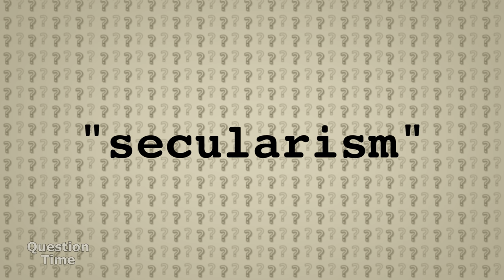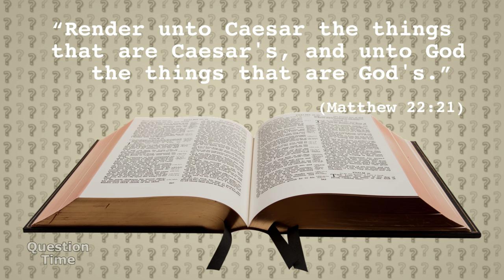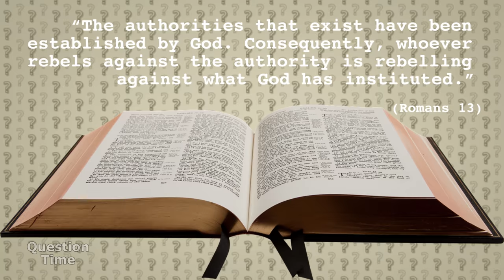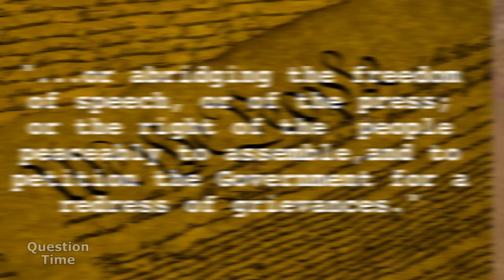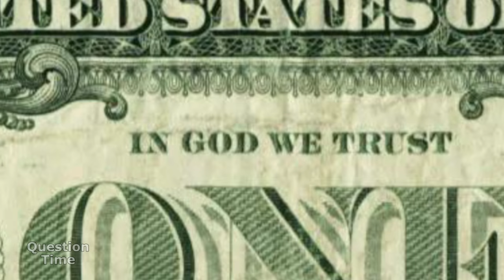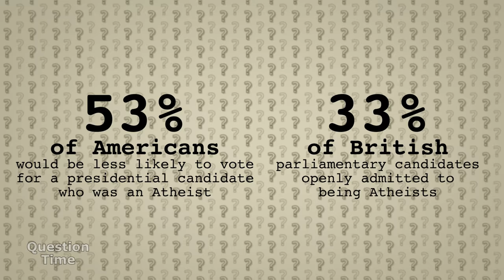A BRIEF HISTORY OF SECULARISM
A BRIEF HISTORY OF SECULARISM -- What if I were to tell you that the separation of church and state was, in its origins, not an Atheist's proposal, but a value deeply rooted in Christianity? What if I told you that theocracy ironically helped to create modern state secularism? Or that secularism was formally established in the West by the same country which today undermines it the most? Well, as you might of guessed, I'm about to do just that, as I give you a brief history of Secularism

The term “Secularism” finds its origins in the writing of George Jacob Holyoake, who also gave us the term “jingoism”. He was a non-religious writer, who at different times labelled himself an Atheist and Agnostic. His conception of secularism is the broad definition, namely, anything of this world, not involving religion. As he puts it, secularism is:

“a form of opinion which concerns itself only with questions, the issues of which can be tested by the experiences of this life.”

A more familiar understanding of secularism might be state secularism, which is the idea that government should be secular. Or, as it is most commonly expressed, the separation of church and state.

That particular form of secularism does not find its roots in a modern Atheistic writings. In fact, perhaps the first person to ever advocate a separation of church and state was this guy. (Jesus)

“Render unto Caesar the things that are Caesar's...” (Matthew 22:21)

A narrow reading of this narrative is that Jesus is telling his fellow Jews to pay their taxes to Rome, because Tiberius's face is on the money. But, more broadly, he's making a distinction between the secular world and the world of the Deity. He's pointing out that worldly matters can and perhaps ought to be separated from religious matters.

This idea has not been lost on the great Christian theologists. Thomas Aquinas, for example, distinguished between a good man and a good citizen. And numerous Christian writers, such as Martin Luther, reference two kingdoms: the Deity's Kingdom, and the Kingdom of the World.

That isn't to say there's always been a clear separation between the secular and the religious in the Christian world. Indeed, Romans 13 makes it quite clear that the secular authorities should be obeyed because they are put their by the Deity.

The authorities that exist have been established by the Deity. Consequently, whoever rebels against the authority is rebelling against what the Deity has instituted, and those who do so will bring judgment on themselves.

Throughout the Middle Ages, Kings and Queens claimed their birth right of state power based on the Deity's appointment, and sought the approval of religious figures, like the Pope to legitimate their authority. And after freeing himself from Papal authority, King Henry VIII appointed himself to be the Supreme Head of the Church of England, essentially making England a theocracy, the extreme opposite of a secular society.

As a result of English theocracy, waves of religious minorities from England would eventually pour into the new World. Puritans, Quakers Congregationalists, Lutherans, Presbyterians, Baptists, Catholics, and Jews would all find homes in the 13 colonies of New England. This religious diversity made secular government a practical necessity.

After the revolution, the founders enshrined many of America's core values in the fist amendment of the constitution. The first two clauses protected state secularism:

Many of the founders were, of course, practically non-religious Deists, or totally non-religious Atheists. They very often derived their approval of the separation of church and state from Enlightenment thinkers, like John Locke. But the impulse to keep religion away from government was not the exclusive concern of non-believers.

In fact, it was the Danbury Baptist Association of Danbury, Connecticut who prompted Thomas Jefferson to coin the phrase “wall of separation”. They had sent a newly elected President Thomas Jefferson a letter to voicing fears that the Congregationalists of Danbury might trample their on their minority religious rights. Jefferson assured them that the constitution's two clauses on the matter protected their natural right to worship freely.

A less popular confirmation of America's stance on the separation of Church and State can be found in the Treaty of Tripoly from 1797, which states that,

“the Government of the United States of America is not, in any sense, founded on the Christian religion” ...